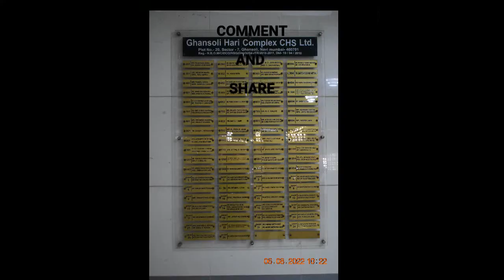NSS SERVICES, IN HARI COMPLEX CHS. GHANSOLI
TOPIC 1
 Basic Fire Fighting Training
 A What is Fire
 b Triangles of Fire
 c Prevention of Fire
d Class of Fire
 e Extinguishing method of Fire
 f Type of Fire Extinguisher
 g Cause of Fire
 h Practical